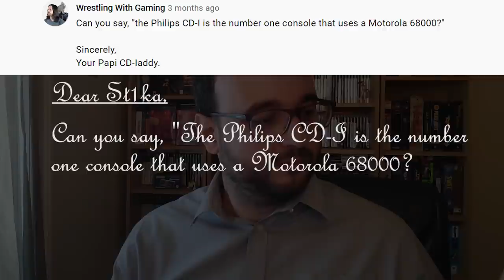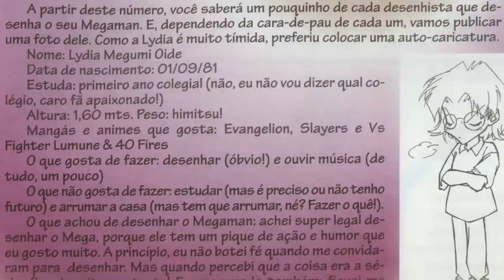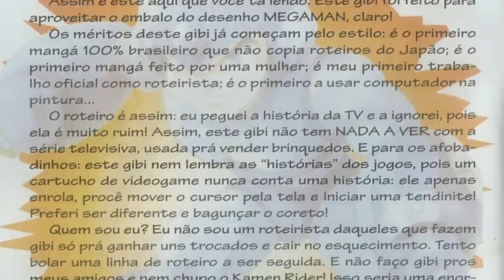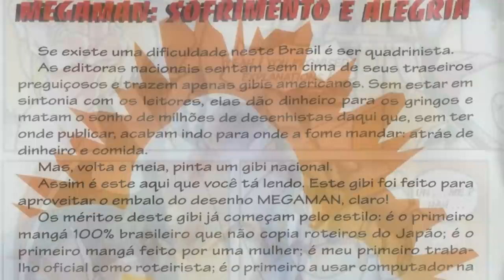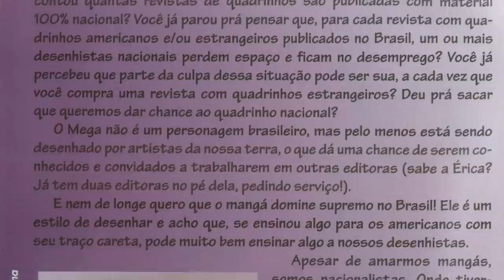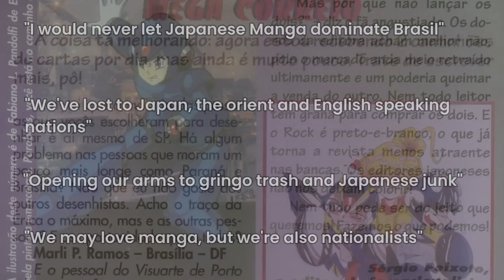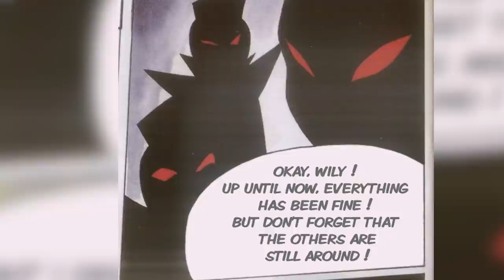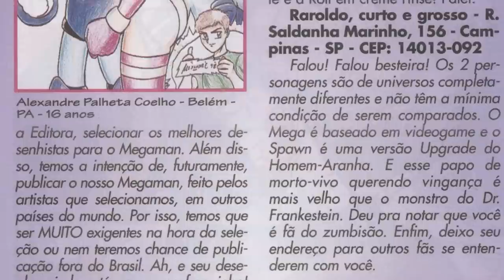The Brazilian Mega Man | St1ka's Retro Corner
The only OFFICIAL MegaMan series where Capcom's blue bomber wants to sleep with Roll. No, seriously!

00:00 - Quote reading
00:30 - Intro
00:43 - How Brazilian MegaMan came to be
02:06 - Constantly changing art style
02:55 - Exploiting minors to draw the comic
04:09 - Was this series official?
06:32 - THEY TRIED TO KILL OFF MEGAMAN!
07:50 - Things get insane!
09:57 - Things get EVEN MORE insane!
11:45 - WHY IS ROLL ALWAYS NAKED?!
12:33 - The Comic's story
14:49 - WHY IS THERE INCEST?
15:06 - More Story
16:01 - Roll is a sex slave?
16:56 - The search for Bass
19:41 - Dr. Willy appears
20:40 - What does any of this have to do with Mega Man?
22:00 - Who even was this for?
23:11 - Where to find this?
24:00 - Don't miss the joke at the end